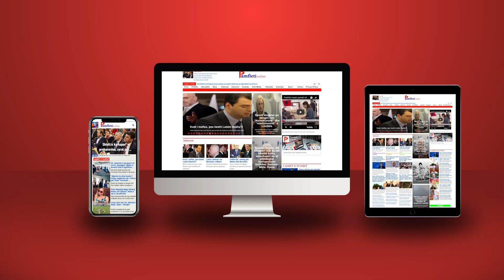Tensione në veri të Kosovës për vendimin e targave, ndizen sirenat e alarmit; raportohen të plagosur